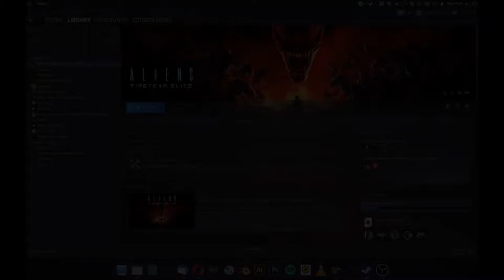Aliens: Fireteam Elite - First 30 minutes Gameplay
OS: Zorin OS 15.3 (Steam Play - Proton 6.3.8)
KERNEL: 5.4.0-90-generic
Mobo: MSI B450 M-Max
CPU: AMD Ryzen 9 3900X 12-Core
GPU: AMD Radeon Pro WX 7100 (POLARIS10, DRM 3.35.0, 5.4.0-90-generic, LLVM 11.0.0)
GPU DRIVER: 4.6 Mesa 21.3.0